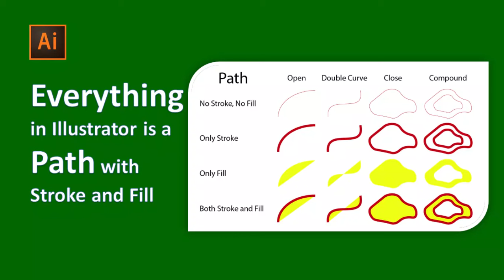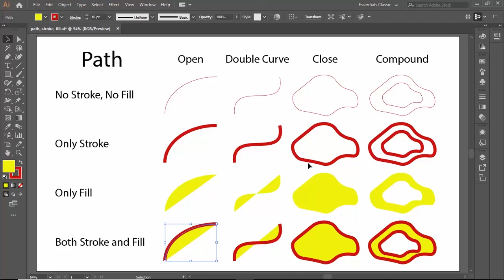Everything in Illustrator is a Path with stroke and fill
In this video, we will discuss what is a path? how vector drawings are made up of paths? What is a compound path? and some related concepts...